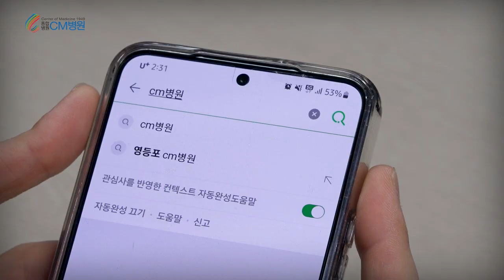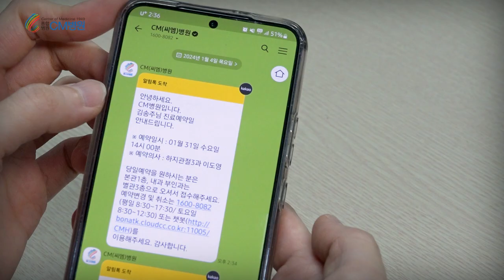온라인 간편 예약(AI 챗봇) 서비스